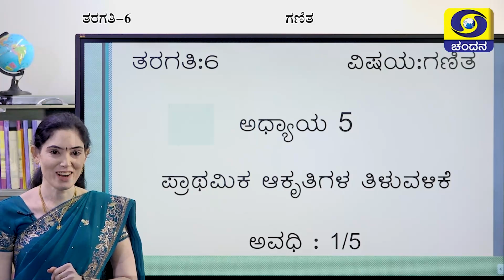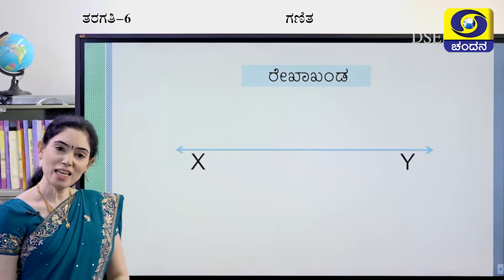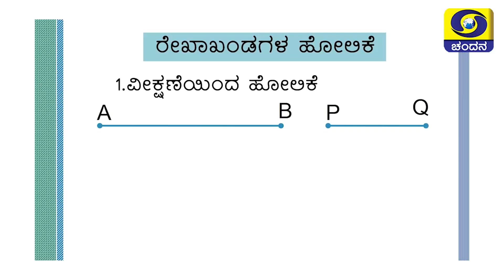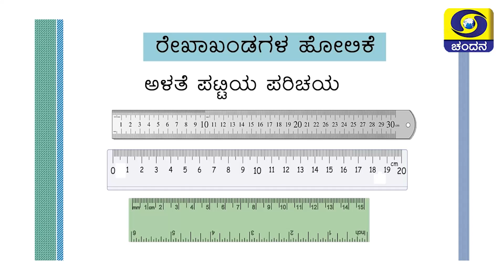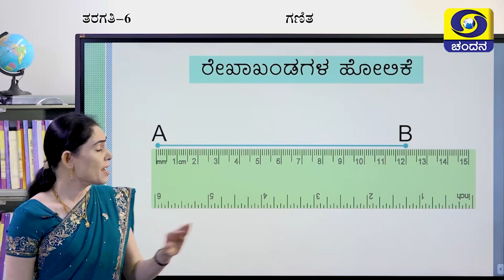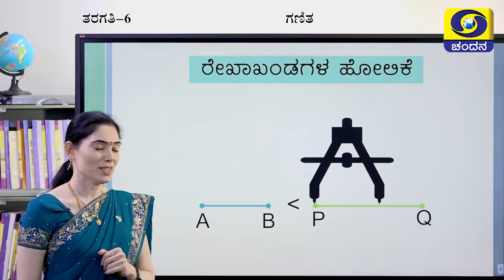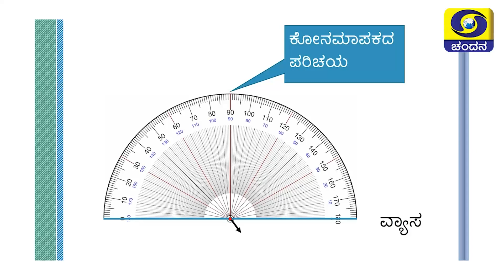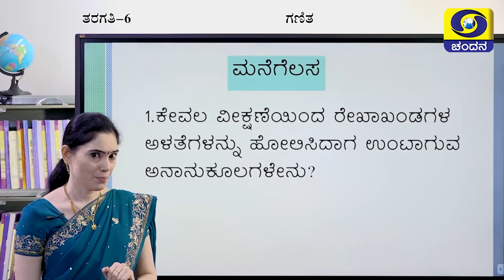Samveda 2021-22 | Day-102 | 6th Class | Mathematics | Kannada Medium | 01:30PM | 14-10-2021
Standard: 6th Class
Subject: Mathematics
Medium: Kannada Medium